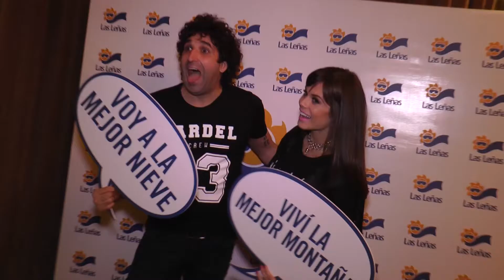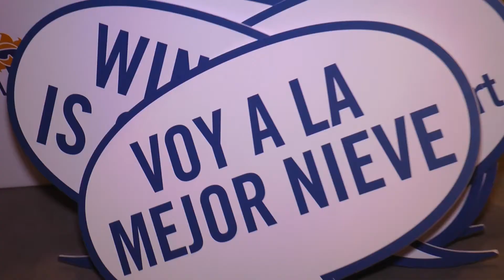LANZAMIENTO LAS LEÑAS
El evento oficial se llevó a cabo en el Club Alemán de Equitación que convocó a importantes referentes de la actividad turística, empresarios, prensa y personalidades del espectáculo y el centro de Ski comunicó la apertura de la temporada de invierno 2015 con fecha el 20 de junio.